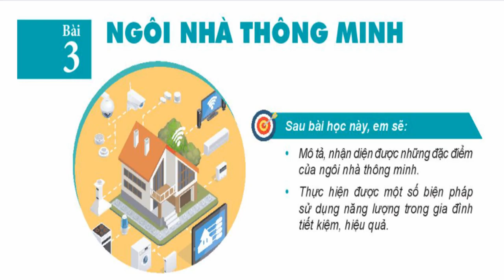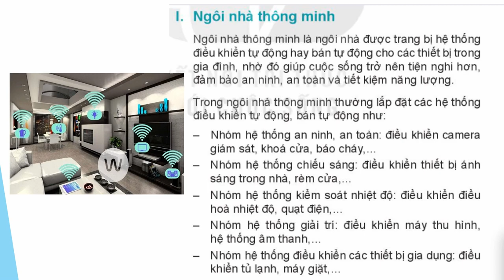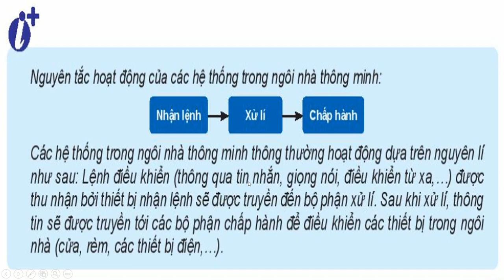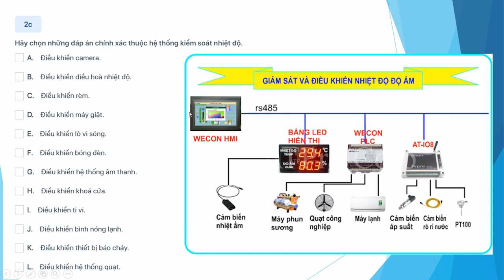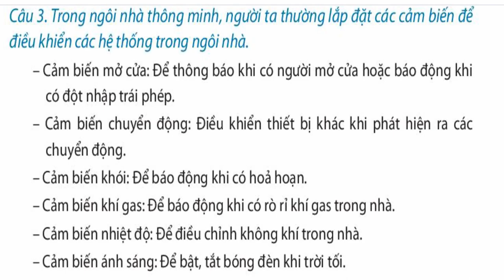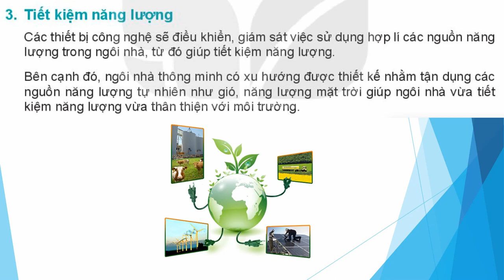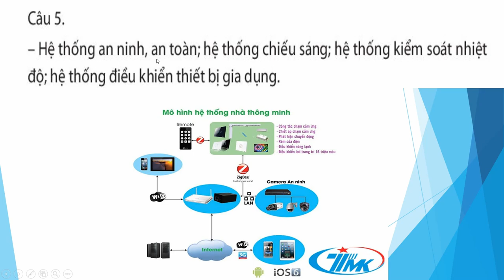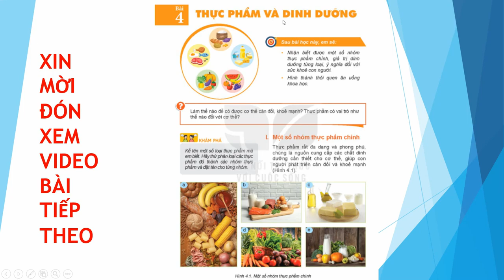FULL, BÀI 3 NGÔI NHÀ THÔNG MINH, CÔNG NGHỆ 6, SÁCH KẾT NỐI VỚI CUỘC SỐNG - CƯỜNG VLOG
I. MỤC TIÊU BÀI HỌC:  Sau bài học này học sinh phải:
1. Kiến thức
- Mô tả được những đặc điểm cơ bản của ngôi nhà thông minh.
2. Năng lực
2.1. Năng lực công nghệ
- Nhận thức công nghệ: Nhận biết được được những đặc điểm cơ bản của ngôi nhà thông minh.
2.2. Năng lực chung
- Năng lực giao tiếp và hợp tác: Biết sử dụng thông tin để trình bày, thảo luận các vấn đề liên quan đến ngôi nhà, lắng nghe và phản hồi tích cực trong quá trình hoạt động nhóm
3. Phẩm chất
- Chăm chỉ: Có ý thức vận dụng kiến thức đã học vào thực tiễn cuộc sống.